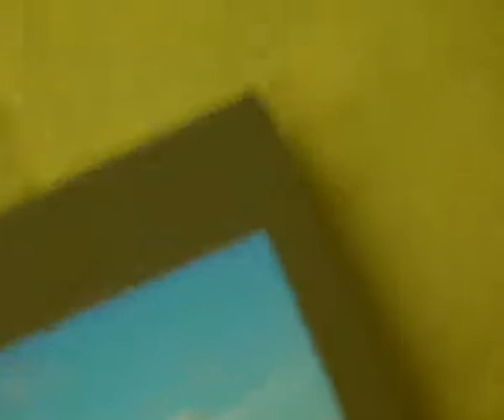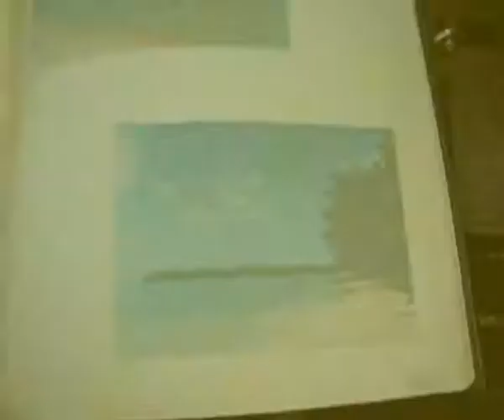The Toenails - Dynamite